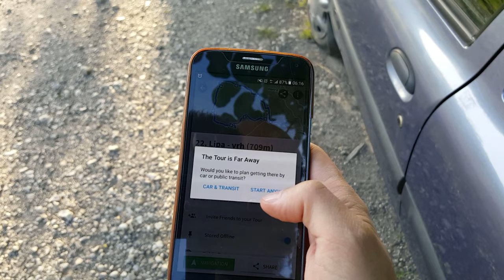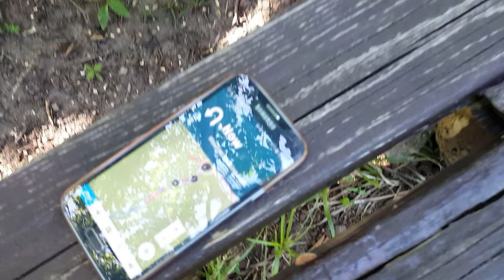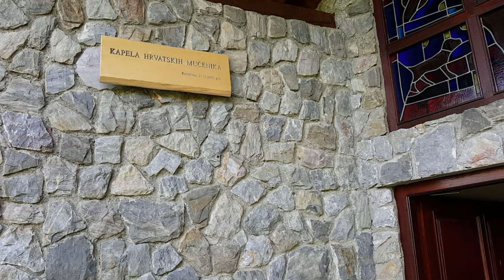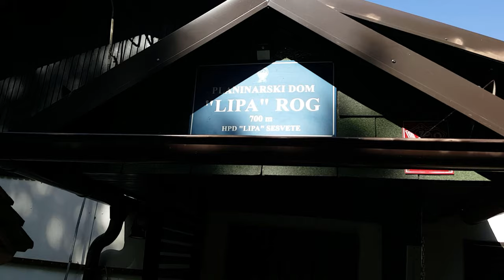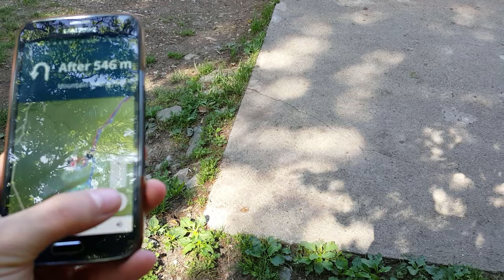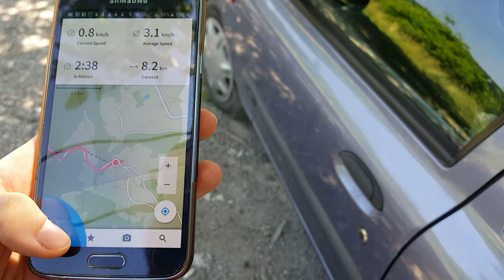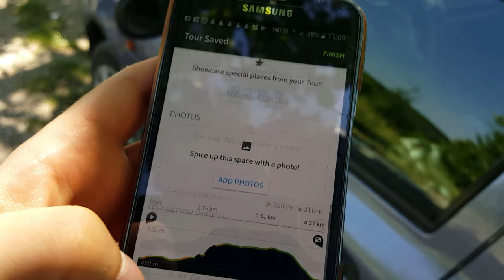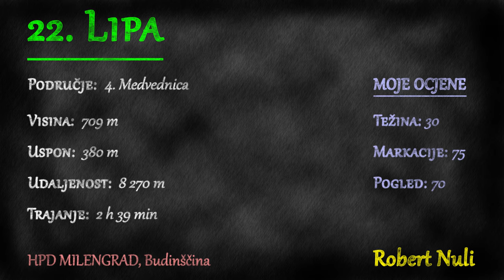Lipa, Medvednica, 709m - planinarenje [22. VRH iz serijala SVI HRVATSKI VRHOVI]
Posjeta 22. vrhu iz serijala SVI HRVATSKI VRHOVI, Lipi na visini od 709m na istočnim obroncima gorja Medvednice.

Vrh se nalazi u regiji 4. Medvednica prema klasifikaciji Hrvatskog Planinarskog Saveza.

Početak se nalazi iznad mjesta Planina Donja na području grada Zagreba.

MOJE OCJENE
1. Težina: 30
2. Markacije: 75
3. Pogled: 70

🆘 PODRŽITE MOJ RAD, Veliko Hvala 🆘
Bitcoin: [ 14yyb87SSpzXpLnoXCa9ff6kLY5oEJjUwP ]